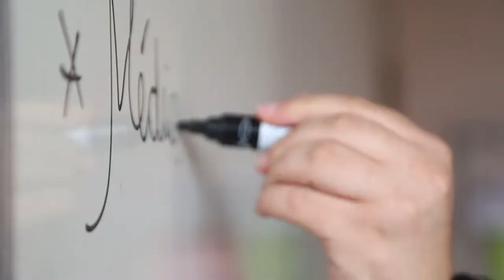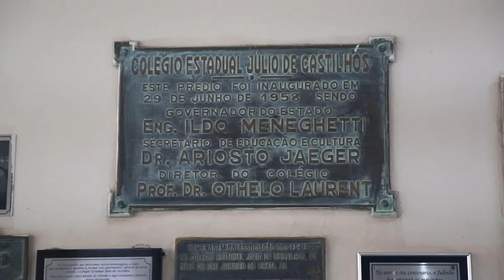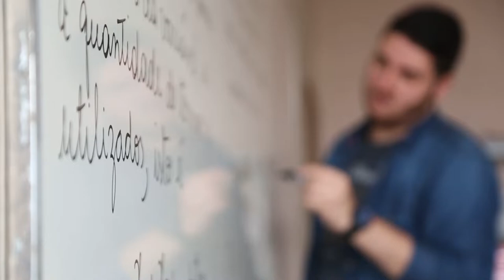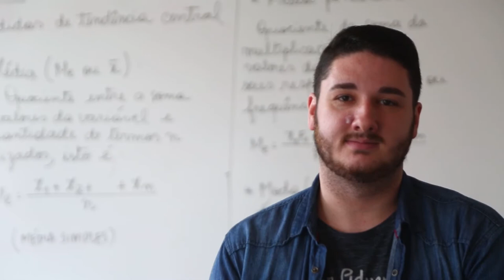Saeb mobiliza mais de 300 mil alunos da rede pública do RS